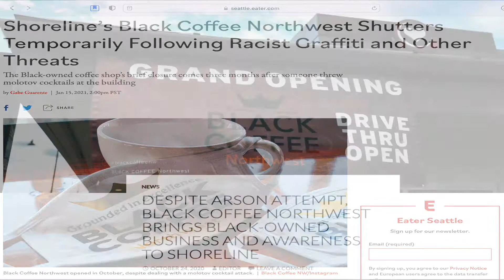Owners of Black Coffee NW (Our Special Guest This Sunday March 6th)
Joins us this Sunday to meet the fantastic owners of Seattle's most popular black own coffee shop (Black Coffee Northwest).

To bet is a metaphor for investing in financial terms.  Let's as a community bet on health, relationships, finance and business to enrich our lives.